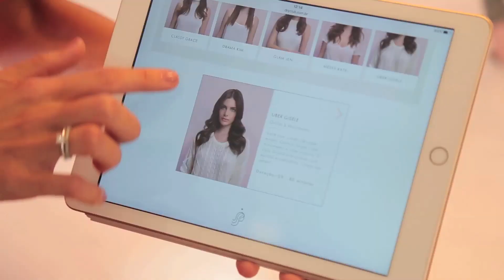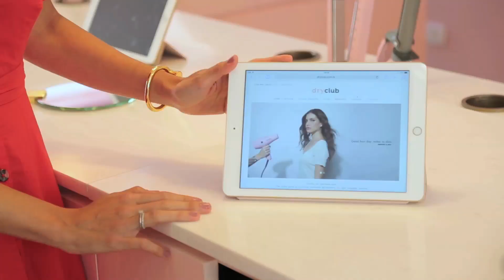Dry Club: conheça o novo salão de escovas paulistano / Beauty Insider / TV Vogue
Hotspot promete a escova perfeita em 45 minutos. Play!